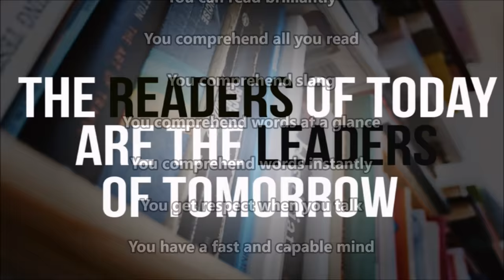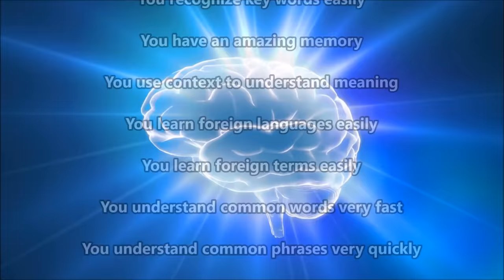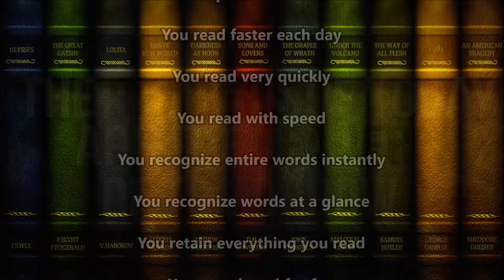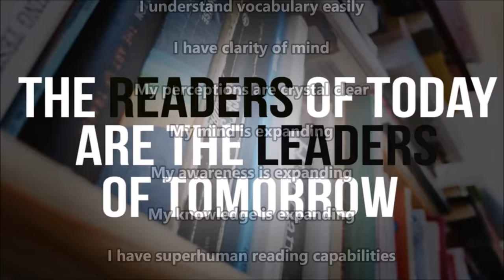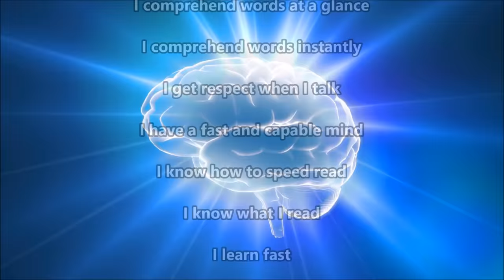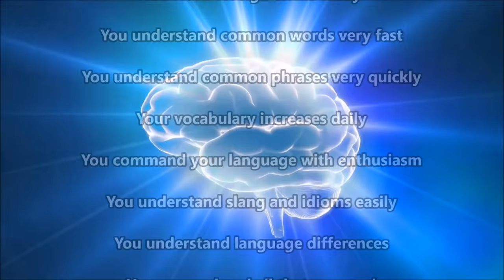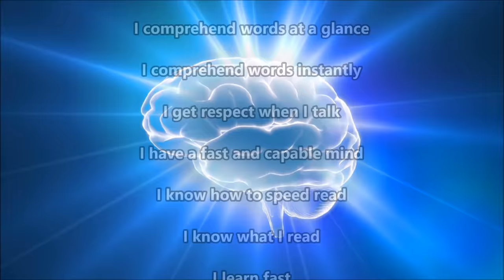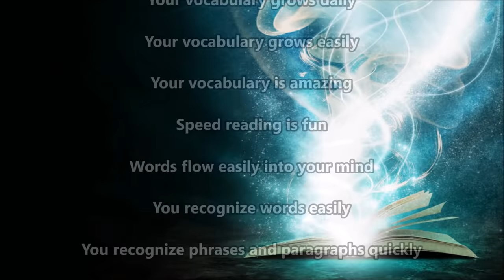Speed Reading Subliminal (Audio + Visual)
Speed Reading Subliminal.

Text & Audio Affirmations (in I and You format):
I absorb information instantly.
I absorb words and meanings instantly.
I am a better speed reader each day.
I am a fast reader.
I am a walking dictionary.
I am able to understand new words.
I amaze myself at how great I can read.
I amaze myself at how great I can talk.
I become a faster reader daily.
I can read brilliantly.
I comprehend all I read.
I comprehend slang.
I comprehend words at a glance.
I comprehend words instantly.
I get respect when I talk.
I have a fast and capable mind.
I know how to speed read.
I know what I read.
I learn fast.
I learn foreign words quickly.
I learn new words easily.
I learn really fast.
I process what I read instantly.
I read complete phrases at once.
I read complete sentences at once.
I read faster each day.
I read very quickly.
I read with speed.
I recognize entire words instantly.
I recognize words at a glance.
I retain everything I read.
I speed read for fun.
I understand all words fast.
I understand every context.
My vocabulary grows daily.
My vocabulary grows easily.
My vocabulary is amazing.
Speed reading is fun.
Words flow easily into my mind.
I recognize words easily.
I recognize phrases and paragraphs quickly.
I am lexical by nature.
I understand vocabulary easily.
I have clarity of mind.
My perceptions are crystal clear.
My mind is expanding.
My awareness is expanding.
My knowledge is expanding.
I have superhuman reading capabilities.
My brain functions at peak performance.
My brain functions at maximum efficiency.
My brain functions perfectly.
I use 100% of my brain.
I learn new words quickly.
I recognize key words easily.
I have an amazing memory.
I use context to understand meaning.
I learn foreign languages easily.
I learn foreign terms easily.
I understand common words very fast.
I understand common phrases very quickly.
My vocabulary increases daily.
I command my language with enthusiasm.
I understand slang and idioms easily.
I understand language differences.
I comprehend all that I read.
I absorb both words and meaning.
I understand what I read.
I read faster every day.

Watch in HD. Headphones/Earphones are optional. Use this subliminal video often to get speed reading abilities. Watch and listen for best results. You can still get results from just watching or just listening if that's more convenient for you. This subliminal video has both text and audio affirmations. Set to a comfortable volume. Use at least once a day until no longer needed. There are no binaural beats or frequencies in this video.